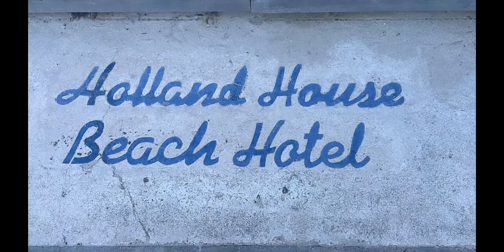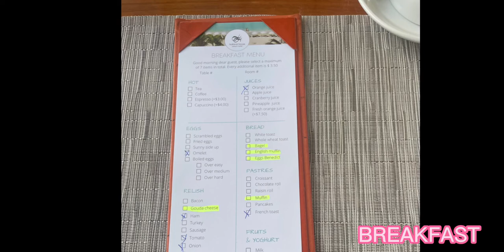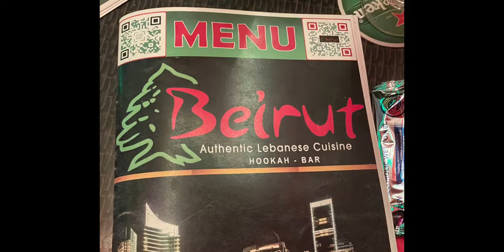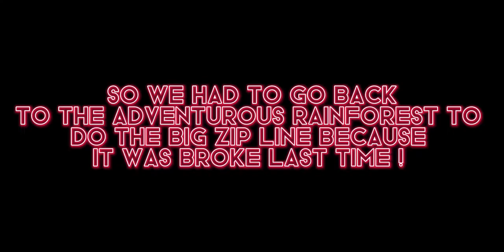St.MAARTEN VLOG + Mother and Daughter Edition + Quick Mini Vacation 2022 ( St.Maarten)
Hey Guys ; 💕💕💕
I completely forgot to vlog this trip and everything was so stressful getting over here to Sint Maarten so this one has a lot of voice overs and missed content as well🤣‼️ I’m sorry lol.

Beach : Maho Beach 🏖

Tune into my Previous Travel Vlogs ‼️

Facebook: Pretty Ririi ✨& Mariah Cheyenne